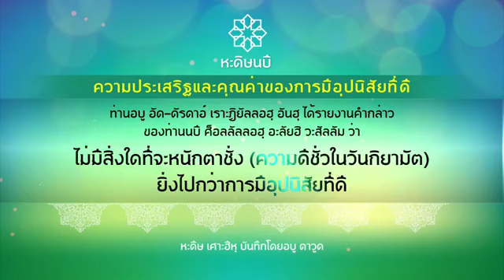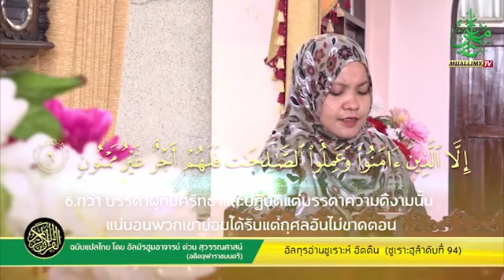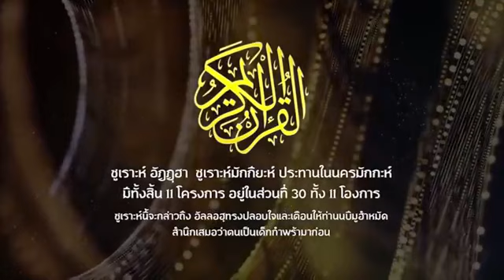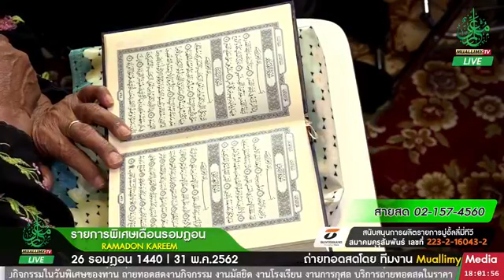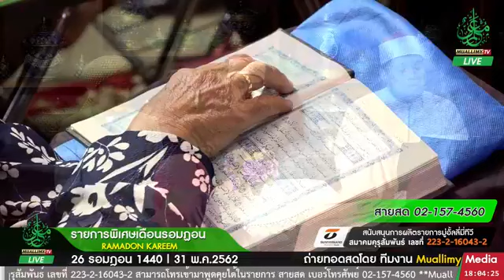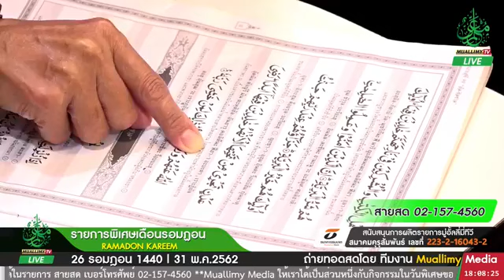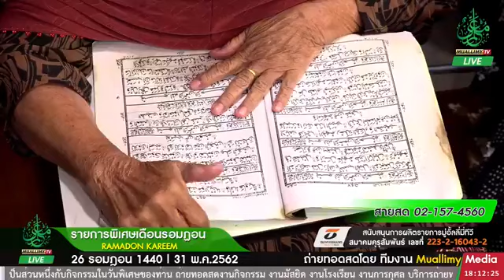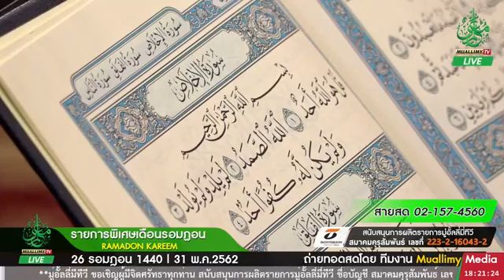31 5 62รายการพิเศษตลอดเดือนรอมฏอนประจำวันศุก​ร์ที่​ 31พ.ค.2562บรรยายศาสนธรรม​โดยอ.​ซิรอยุดดีน นิมา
31.5.62รายการพิเศษตลอดเดือนรอมฏอน ประจำวันศุก​ร์ที่​ 31 พฤษภาคม​ 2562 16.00 น.บรรยายศาสนธรรม​โดยอาจารย์​ซิรอยุดดีน นิมา และอาจารย์มุอาซ มุสตาฟา 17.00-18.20 น. ตัมมัตพระมหาคัมภีร์อัลกุรอ่านจาก สถาบันอัลมุสตอฟาวียะห์ บางพลี